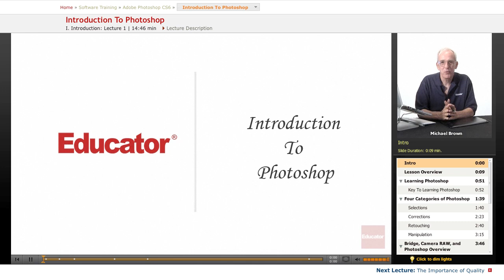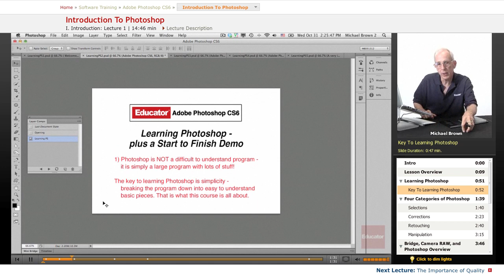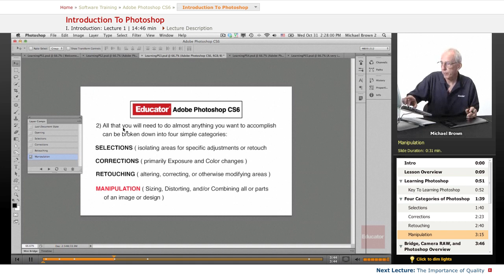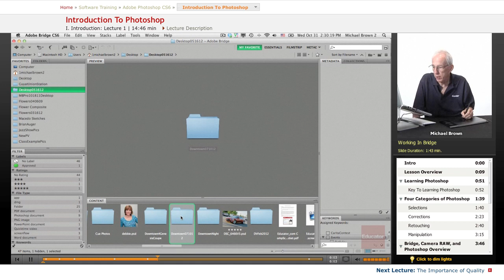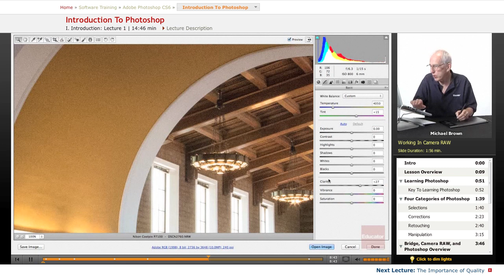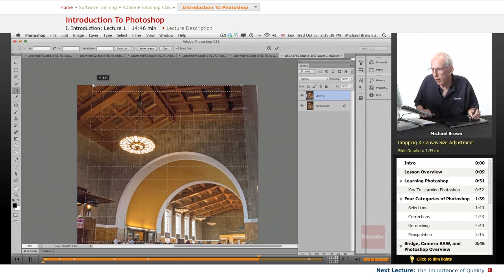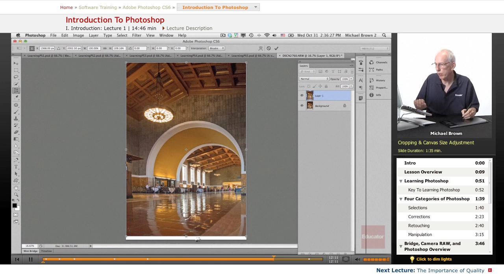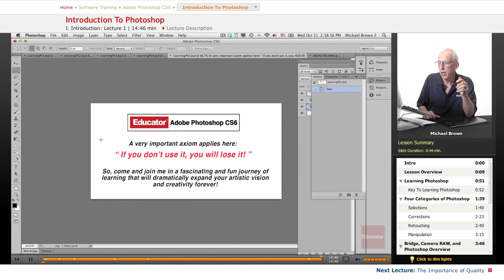"Introduction to Photoshop CS6" | Adobe Photoshop CS6 with Educator.com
Learn Photoshop CS6 from the ground up with Educator.com's awesome hand-picked instructors.